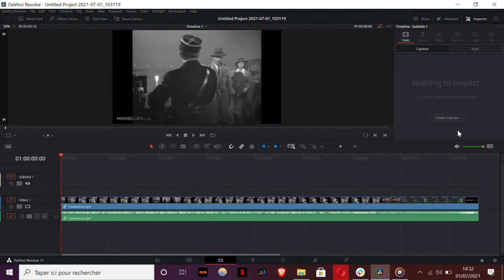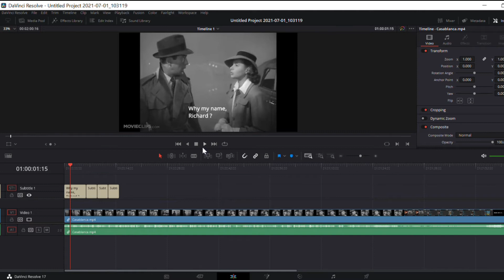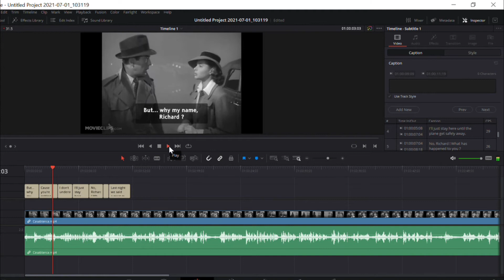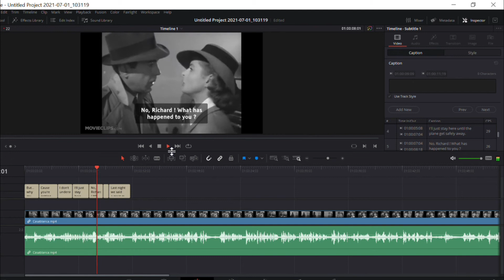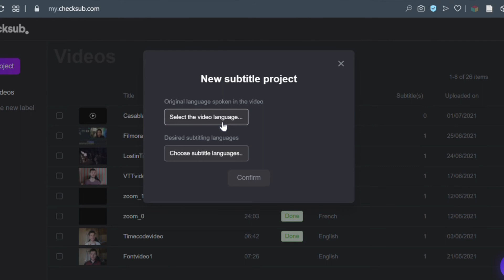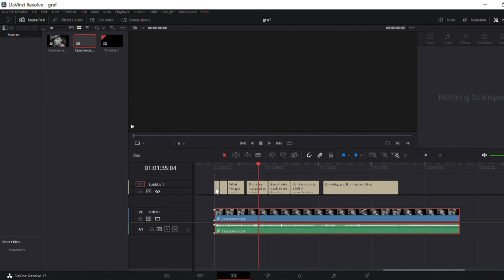How to Do DaVinci Resolve Subtitles Manually and Automatically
DaVinci Resolve is a leading video editing software in the movies and TV production industry.

But while DaVinci Resolve provides a built-in text-editing tool, it can still be time-consuming and tedious to subtitle your video one by one in the software timeline.

Here’s how you can create subtitles manually and quickly on DaVinci Resolve, but also how you can use an automatic subtitling solution to speed up your subtitle workflow.

00:00 Intro
00:40 How to do DaVinci subtitles manually
02:52 How to do DaVinci subtitles automatically
04:41 Conclusion

Made with Filmora Wondershare.